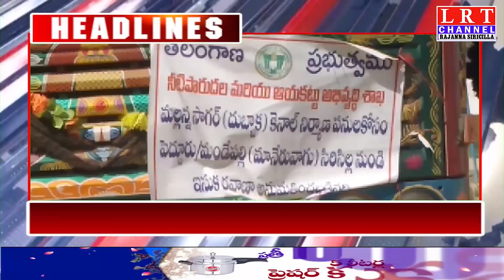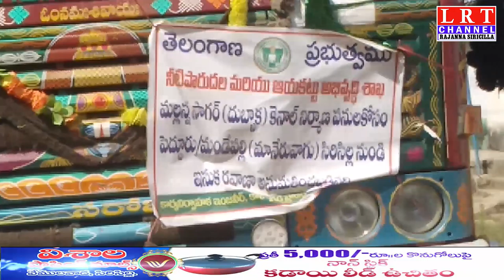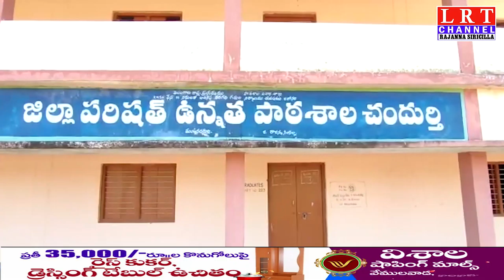25.11.2020 LRT NEWS BULLETIN RAJANNA SIRICILLA